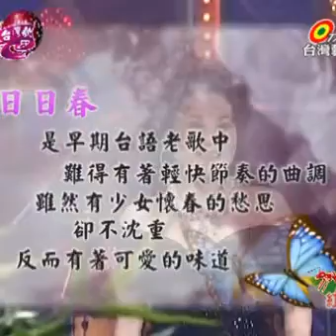劉燕燕 日日春